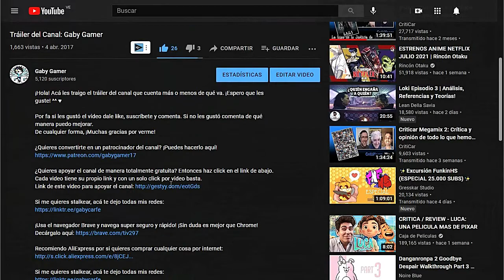Wario Land 4: Parallel World (Rom Hack) // Cap. 15: ¡Wario y el Dominó!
¡Continuamos en el Pasillo Topacio! Y en esta ocasión vamos a un mundo de velocidad en donde debemos ser más rápidos que la pila de dominó cayendo.

Wario Land 4: Parallel World es un hack rom realizado por Becored y lanzado como homenaje a los 20 años que cumplió el juego de Wario Land 4.

Línea de Tiempo:
00:00 Topaz Passage
00:16 Domino Run
11:39 Topaz Passage
12:10 Patrocinadores
12:30 Apoya el canal gratis con un click
12:51 Despedida
13:07 Outro

Recomiendo AliExpress por si quieres comprar cualquier cosa por internet: